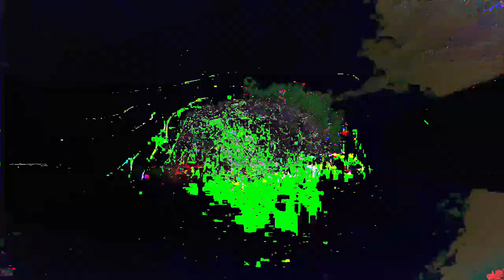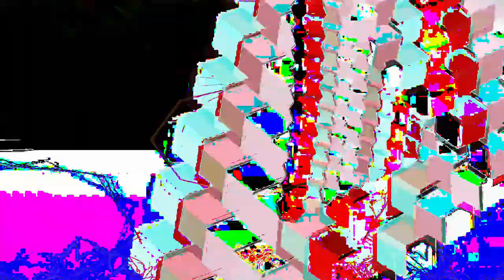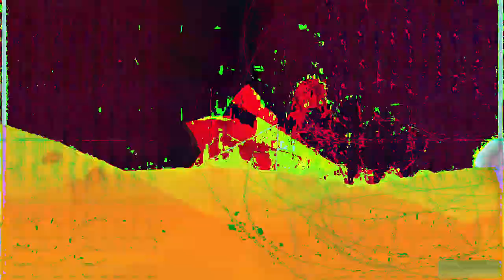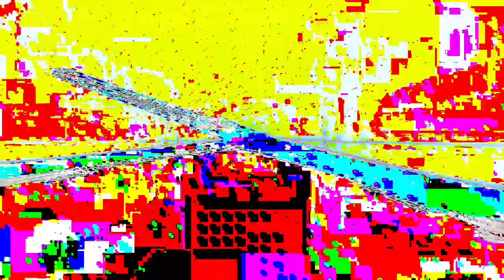[EPILEPSY WARNING] Movie 24 02 24 08h27m25s